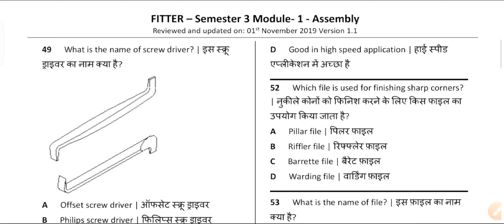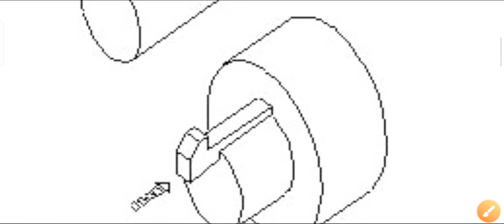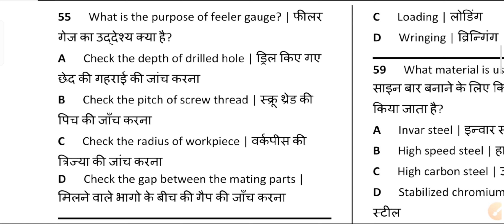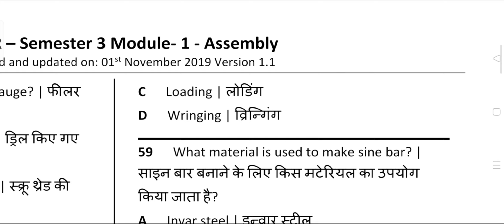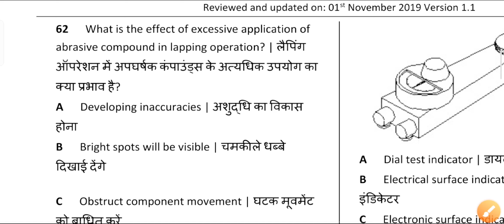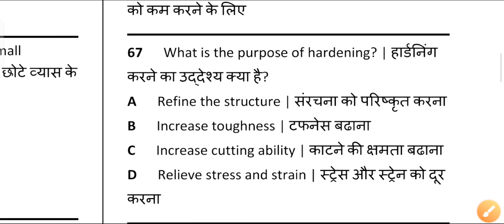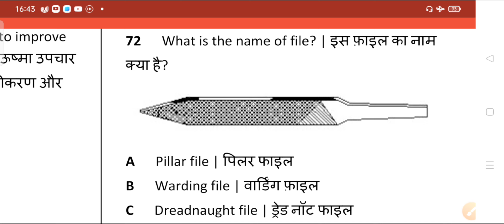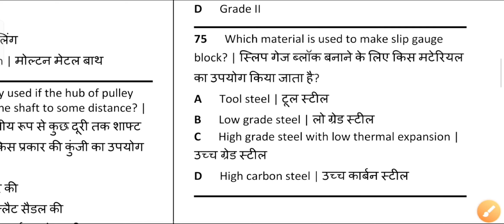Fitter 2nd year Trade Theory MCQ// ITI Fitter second year CBTquestion//Fitter ka CBT mye anewali MCQ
Hi friends
           In this video we discussed Computer Based Test MCQ question paper for ITI Fitter 2nd year .

 We discuss some Important key points
Pitch of H.blade
Pitch particular ( course, medium & fine)
filler guage
snap guage
shaft Keys ( Gib head key, parallel key, taper key, etc )
wairing etc